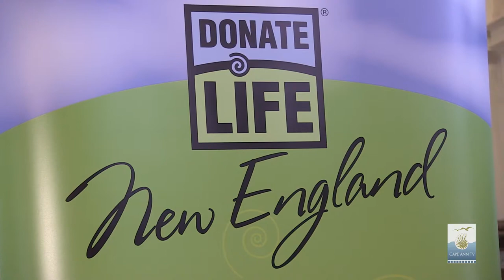Donate Life - organ donor awareness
Join Gloucester Mayor Romeo Theken in recognition and celebration of lives saved thanks to organ donation. Matthew Boger, of New England Organ Bank, speaks on the importance of checking "yes" for organ donation on your license.